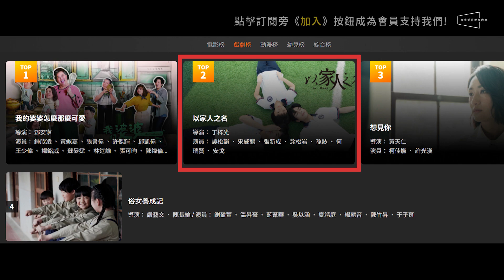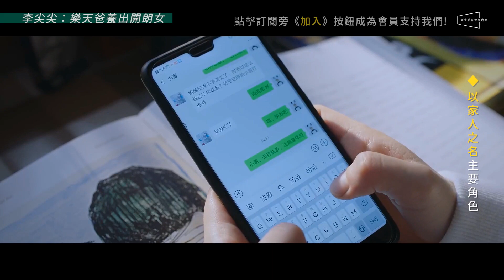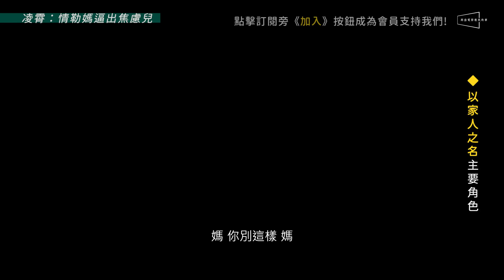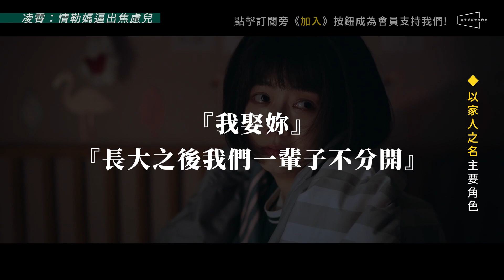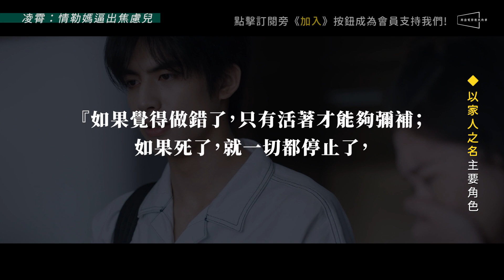🏠劇評🏠以家人之名，卻行傷害之實｜沒有血緣的3兄妹完整解析｜尖尖凌霄子秋心路歷程｜Go Ahead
🔥盤踞各大影視平台排行榜的熱門影集解析！
🔥李尖尖、凌霄、賀子秋3大主角的原生家庭解析！
🔥以家人之名，卻行傷害之實？愛情線太膩？主角如何走出過去？新影片一次告訴你！

《以家人之名》共有40集，以家庭教育與兄妹情誼做為主要劇情線，從第13集開始加入有如漫畫般超展開的愛情線，讓網路上的評論兩極，雖然我們也覺得部分愛情戲碼有點過度甜膩，但平心而論，整齣影集的親情線卻是十分寫實暖心，又深刻立體的，非常值得推薦。

所謂『以家人之名』，後面通常會接的句子，就是『行傷害之實』，而我們認為這個才是這齣影集的主軸。所以在今天的節目中，我們會先做劇情摘要，再一一介紹本劇的主要角色，以及三種截然不同的親子關係，所以不管你有沒有看過《以家人之名》，都可以快速掌握角色背景與看點喔！